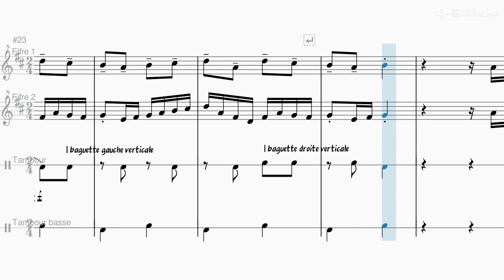Fife & Drum: partition de "Il Court Il Court le Furet"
Chanson de l'ancien régime.
Inspirée de la version des Tippecanoë Ancients fifes and drums.
Adaptation: J. Orlandini.

Cette chanson apprise dès la maternelle,  magnifique de tendresse et de naïveté, remonte aux années 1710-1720, pendant l'épisode de la Régence, quand le pouvoir était exercé par Philippe d’Orléans, neveu de Louis XIV. Son principal conseiller était le cardinal Dubois, réputé pour son amour des femmes.
Cette rengaine de cour d'école était à l’époque une chanson populaire, connue de tous. Il s'agit une contrepèterie qui se moquait de ce curé trop porté sur la gente féminine. "Il court il court le furet" est à comprendre ainsi : " Il fourre il fourre le curé". Ce n'est pas un furet qui vient du bois, mais le curé Dubois, en un seul mot.